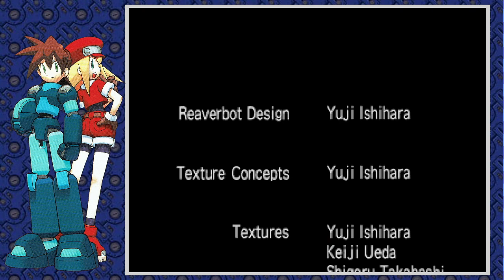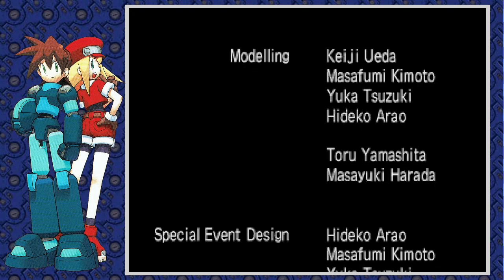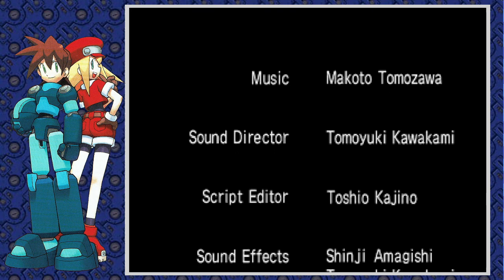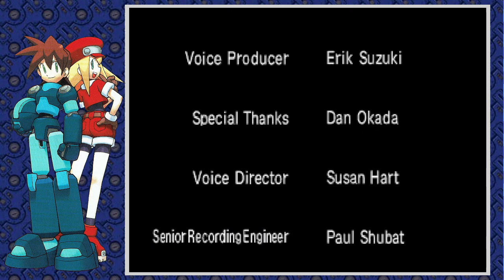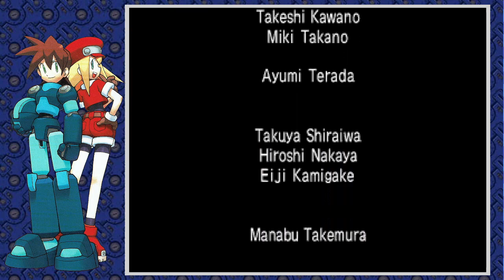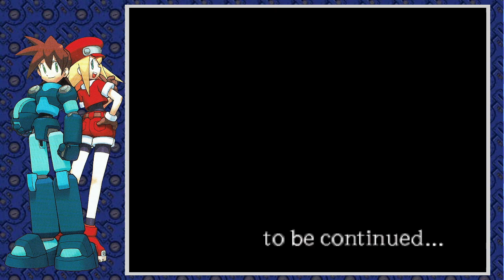Mega Man Legends - Episódio 13 - FINAL Uesudorasu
Jogo para Playstation feito por Uesudorasu para o canal Elite Clássicos.

Saudações, podem me chamar de Uesu apenas, estou fazendo parte da reabertura da Elite Clássicos e espero que vocês aproveitem bem os vídeos, muito obrigado. :3
Para essa série, não se esqueça de ativar aas legendas em Português(Brasil), não é o Português automático, isso vai permitir que vocês vejam legendas em português para os diálogos do jogo.